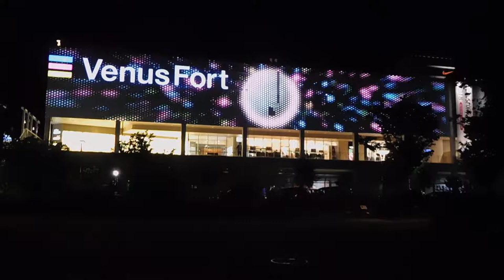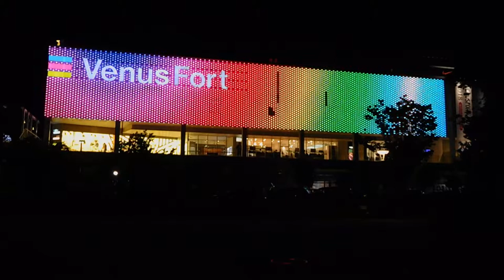DSCN6159お台場 ヴィーナスフォート20180919壁面 イルミネーション